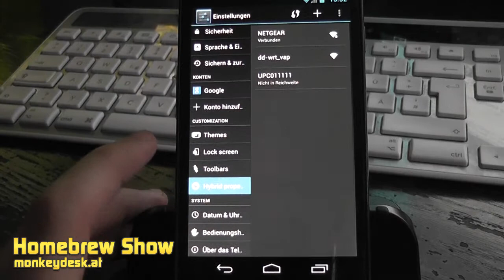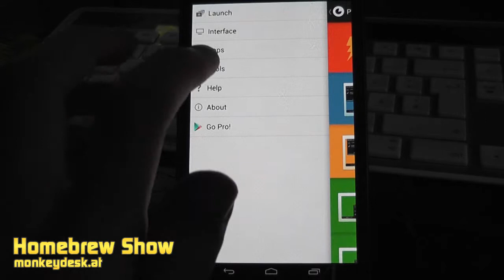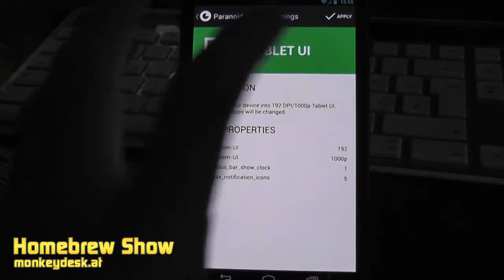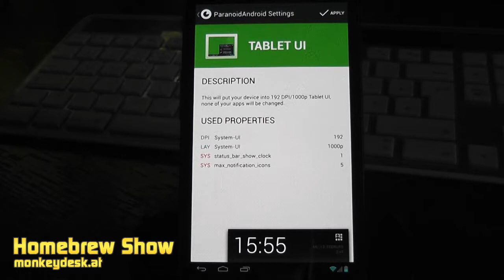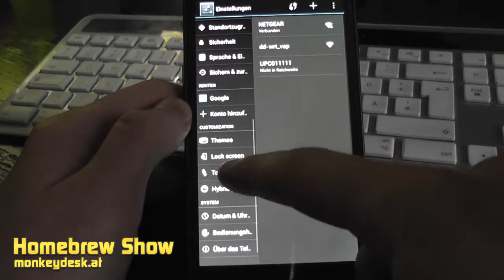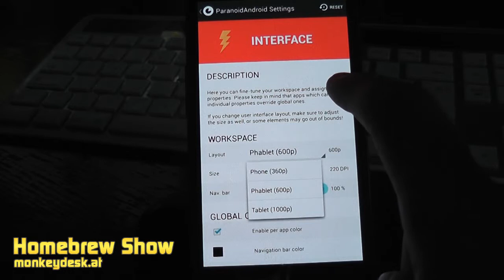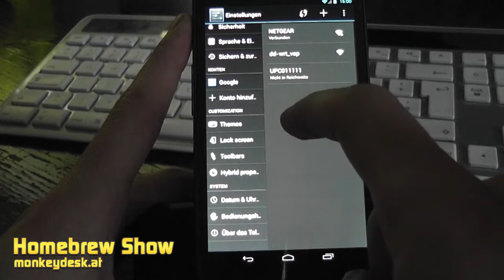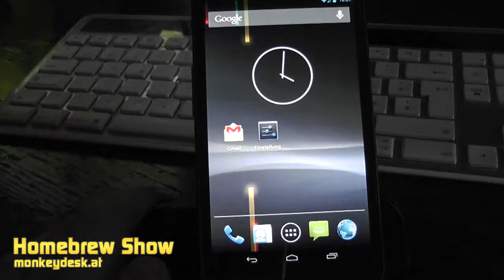Paranoid Android Custom Rom Vorstellung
Ein kurzer Einblick in die Android Custom Rom Paranoid Android für Google Nexus Geräte.